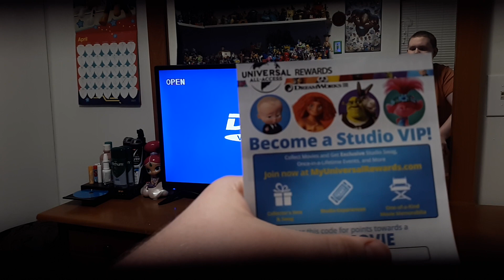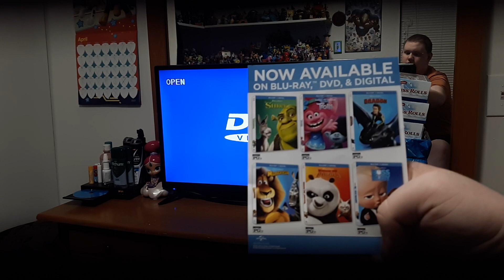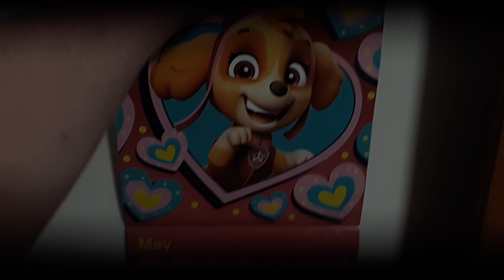Menu Walkthrough Of DreamWorks: The Croods A New Age DVD From 2021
so I did do the opening and menu walkthroughs of the first croods movie so you can go and check that out

well I'm thinking that well be raping up for all of the DreamWorks menu walkthroughs and openings and for all the DreamWorks creators out there you guys rock👍👍👍👍👍👍

make sure you give this video a big thumbs up👍👍 and press the subscribe button and ding the notification bell for new videos🔔  and let me know in the comment section below and what is your favorite DreamWorks movie from 2011 that's my important question and I will see you guys in the next video✌🙏👋